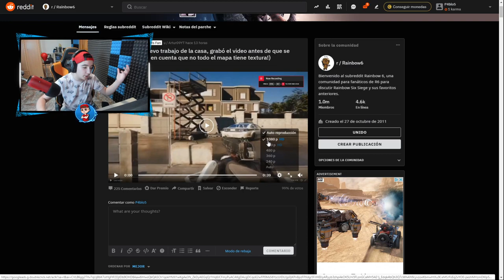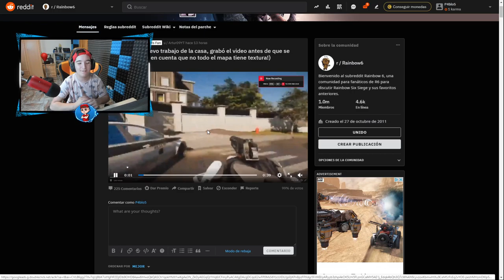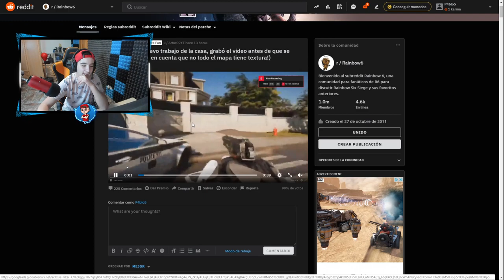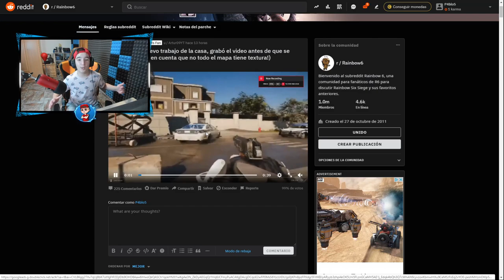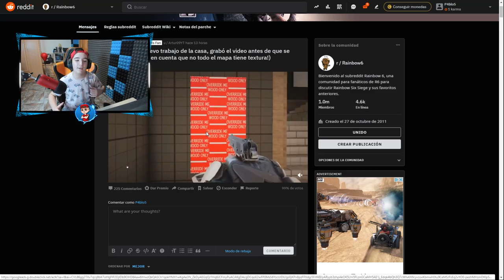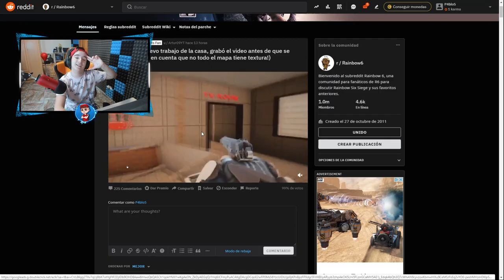PRIMER GAMEPLAY DEL NUEVO MAPA DE CASA!